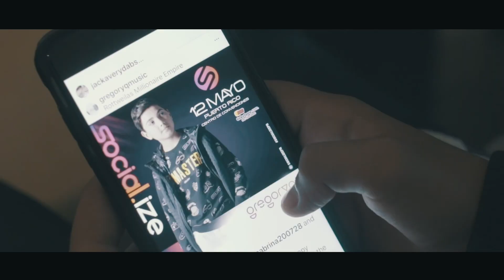Socialize PR - Behind the Scenes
Watch my last cover "I don't wanna be you anymore" by Billie Eilish!
Hey guys! This is a little bit of my presentation in @SocializePR event last month in Puerto Rico.